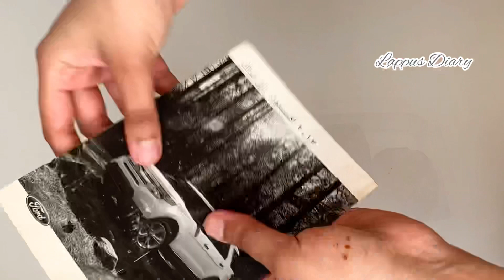Head Shaking Doll Using Coconut Shell/Coconut Shell Craft/Doll Making/Doll Tutorial/DIY Doll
Head shaking dolls are cute and adorable and they’re fun making... Don’t throw away used coconut shells,make use of it in the right way.. coconut shells can be used to make cute head shaking dolls.. engage your kids to do this activity...